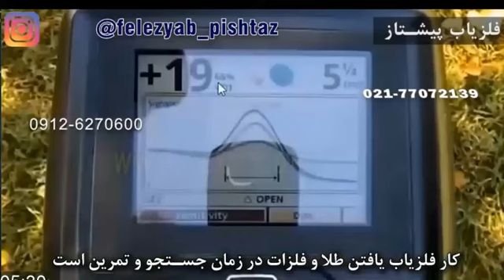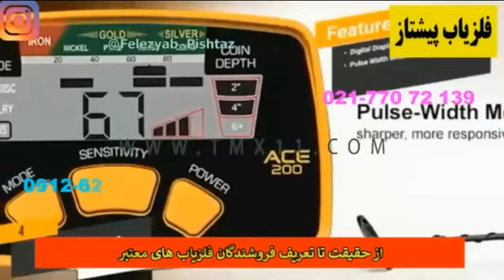پیج های کلاهبرداری فلزیاب در فضای مجازی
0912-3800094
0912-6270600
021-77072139